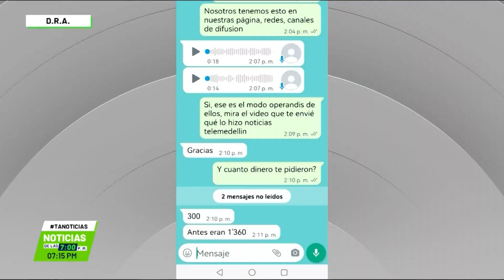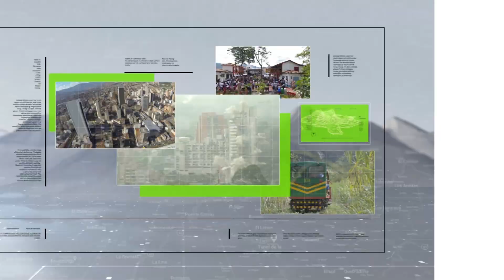Denuncian estafas con falsas ofertas laborales - Teleantioquia Noticias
Una empresa dedicada a seleccionar personal para empleos está alertando por el aumento de estafas vía internet, en aparentes procesos de selección. La petición de dinero es la principal alerta sobre el riesgo de un delito.